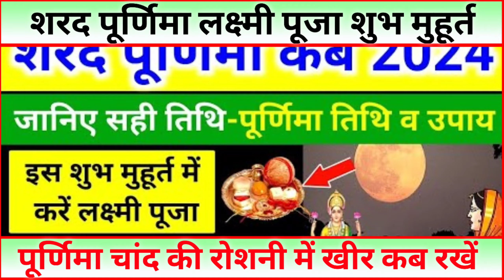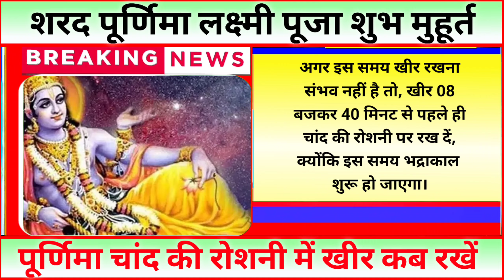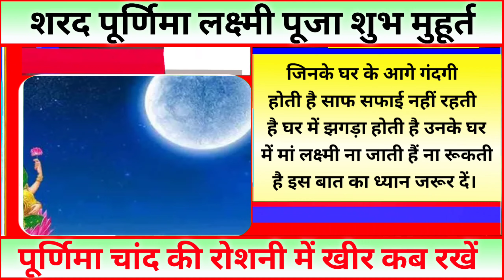Khir Chand Roshni Me Kab Rakhe शरद पूर्णिमा खीर चांद की रोशनी में कब रखें Chand Time Sharad Purnima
sharad Purnima Kab Hai | शरद पूर्णिमा कब है | Puranmashi kab ki hai | Poornima | Purnima date 2024